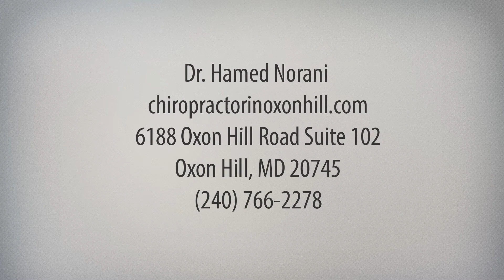Testimonial for an Oxon Hill Chiropractor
A video testimonial for Oxon Hill Chiropractor, Dr. Hamed Norani.